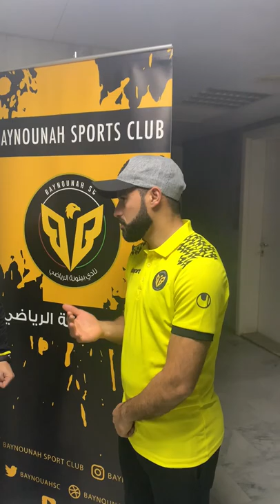Baynounahs sports club vlog#2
Baynounahs sports club vlog#1